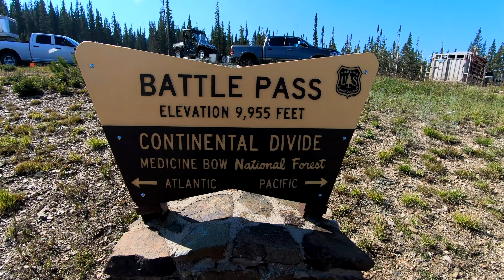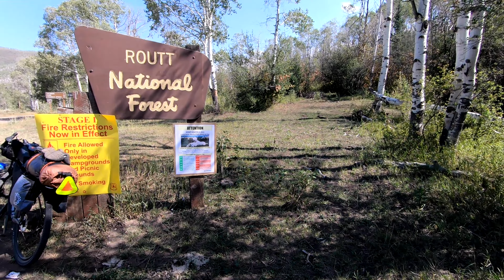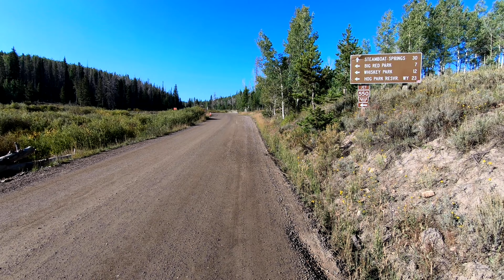Bikepacking Trip From Laramie, Wyoming to Colorado Springs, Colorado